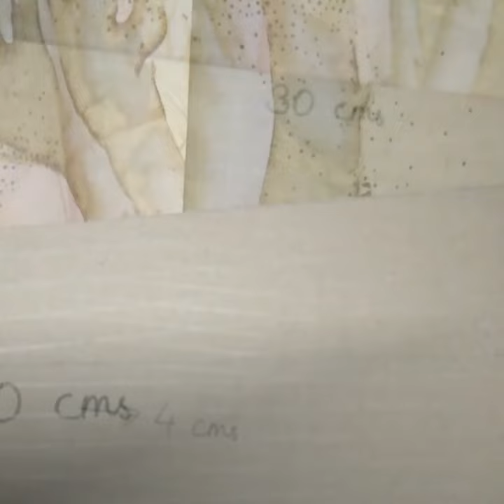How to make abacus for kids//kids project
How to make abacus for kids.
Things we need:
cardboard,glue gun,beads,wooden skewers,cutter,scale

Abacus is used to teach counting to kids.It is also used to clear d concept of place value.